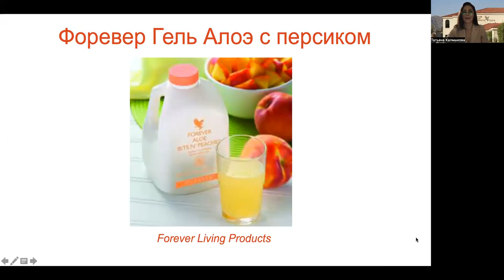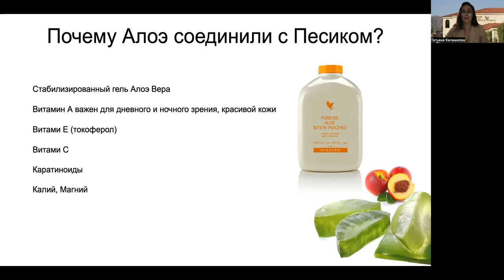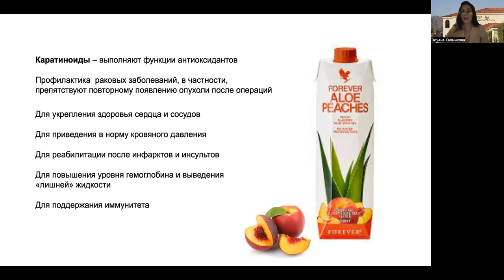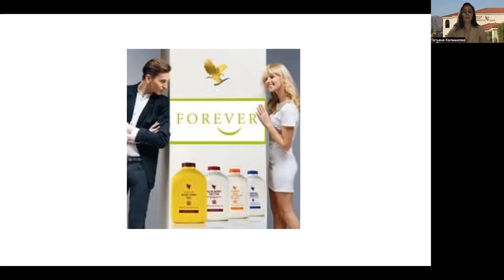Алоэ с Персиком | Форевер